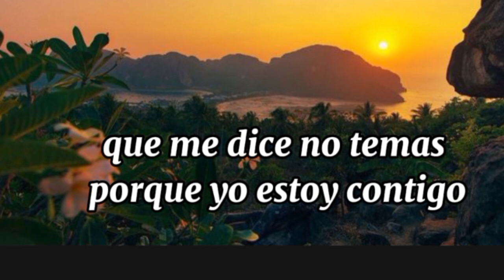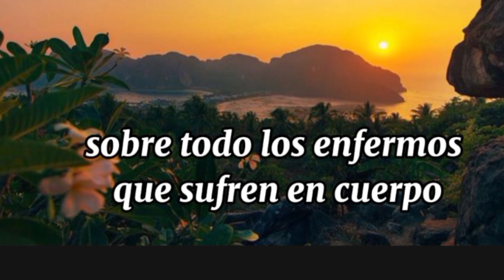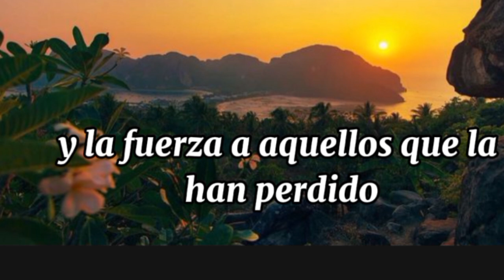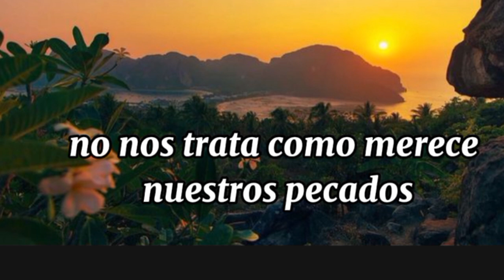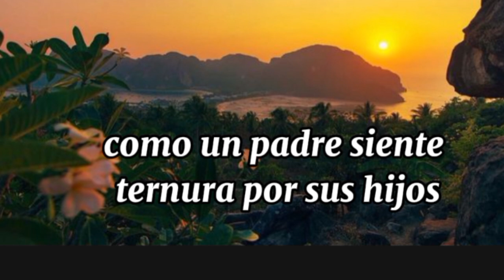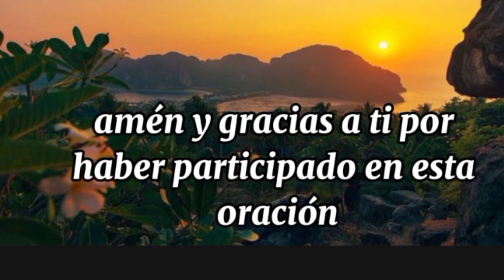oración de la mañana